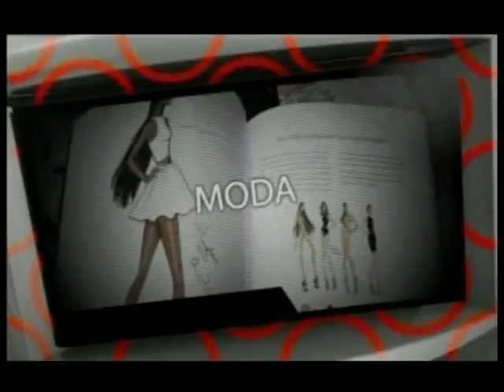Elsa González. Martes 26 mayo.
Como cada martes comenzamos hablando de música. En esta ocasión nuestra colaboradora Elsa González viene acompañada por Noe y Alex dos de los componentes de la banda Armed Gang.